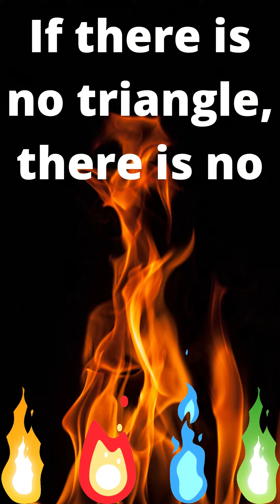The Fire Triangle / Three Elements For The Fire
Something about fire triangle. Some knowledge for kids